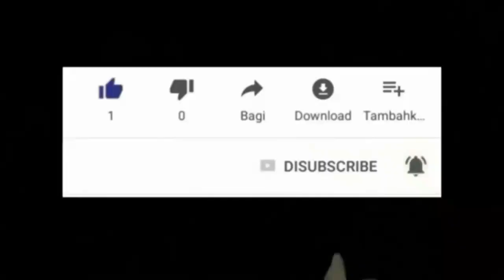OGOU FERAY NEG LA GE,TAY FE, VINI GADE GWOSE DEGRE JEN OUGAN AK MANBO SA FE AVEK MANCHET OGOU FERAY.